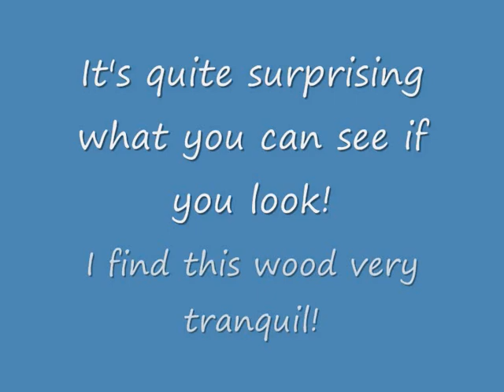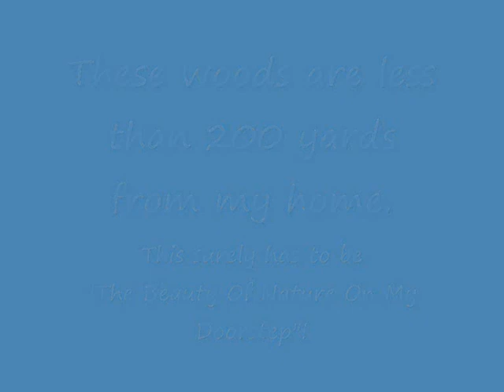A Woodland Walk 01 06 2011